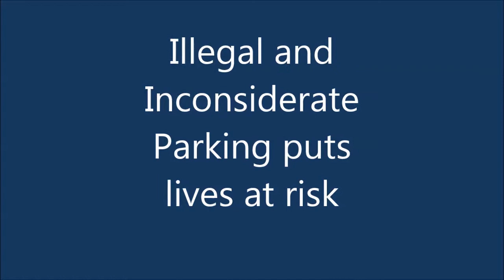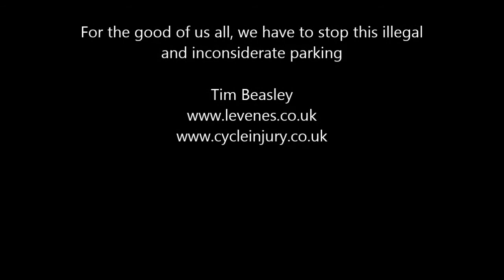Inconsiderate and Illegal Parking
First up, we have a group of commercial vehicles all in a line, all parked entirely across the pathetic excuse that passes for a cycle lane and much of the pavement too. A series of drivers all think that their convenience is more important than that of the people who might like to walk or cycle along this way.
Then we have the lazy driver who has parked on double yellow lines outside a local shop. Just a few metres along there were spaces to park. Would it have been so difficult to have parked a little further along and walked back to the shop?
A minute or so further along we have cars parked entirely or almost entirely on the pavement. Never mind if you are trying to walk along that way or wheel a pushchair, or wheel yourself in a wheelchair. Do these people not realise that the pavements are not designed for the weight of vehicles? Over time, the surface of the pavement is damaged causing risk of injury to people trying to walk along and costing council tax payer's money in repairs.
Finally, we have a white car parked on a junction.
A few years ago, I acted for the mother of a young boy who was killed in an accident that was contributed to by the thoughtless actions of a motorist who parked their vehicle so close to a junction that it reduced visibility for other road users. That person's convenience cost a human life.
It really is time that people thought more about where they are going to park their cars and also time that the authorities took action.